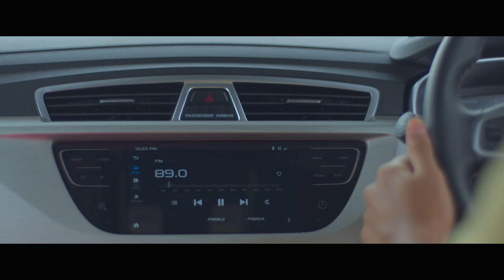MEDIA PRIMA National Day 2022 | 3 Sekawan (Part 1)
When 3 childhood friends get together to celebrate Hari Kebangsaan at their kampung, chaos ensues as their mischievous deeds make it one celebration they will never forget. Based on true events, '3 Sekawan' is a 15-minute short series released by Media Prima Berhad as part of their bebasbersama campaign to celebrate Hari Kebangsaan and Hari Malaysia.

The short series is starred by Ummar Shakur, Camans Kong & Rudtra a/l Manivanan, along with Malaysia's well-known actors, Dato Rahim Razali, Kazar, Sathiya, Mandy Chong, Redza Rosli & Sherry Ibrahim.

HAPPY NATIONAL DAY 2022!